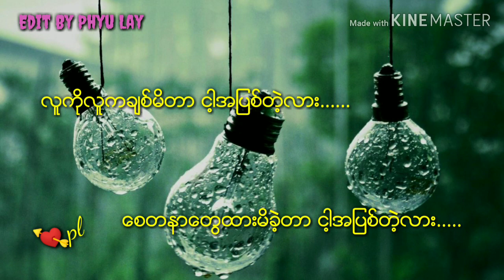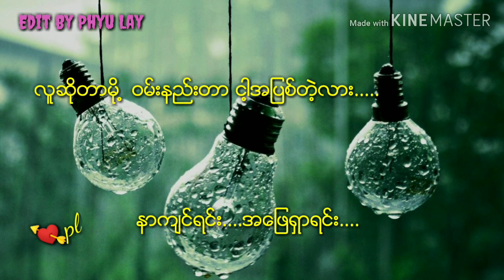Wai Gyi#🎤Wai Gyi🎤🎈အပြစ်တဲ့လား🎈🎧😥